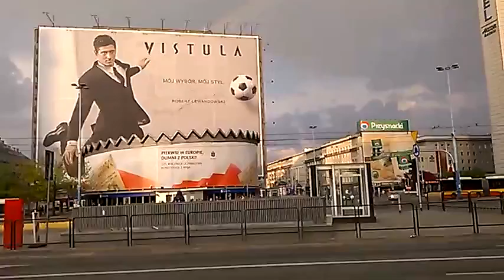DAMY RADĘ,GDY MAZUR ZA DORADZANIE NA STRONĘ PEPICZKÓW PRZEPĘDZIMY I PO LICHWIE!!!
PRZEJEŻDŻAŁA MAKRYNA MIECZYSŁAWSKA PRZEZ WARSZAWĘ!!MAKRYNA MIECZYSŁAWSKA JECHAŁA PEWNIE DO SAMEGO RZYMU NA DOBRYM WOZIE. ,NIESIONA PRZEZ BARDZO WIELU MURZYNÓW DIABŁA//-CZY MAKRYNA JECHAŁA DO PAPIEŻA Z MISJA JAKĄŚ,CZY GŁOSIŁA PO DRODZE DO RZYMO--ŁACINY PRAWDĘ Z PISMA ŚWIĘTEGO BIBLII?Z PEWNOŚCIĄ,-NIE!EDUKACJA W RADIU CONCHITA EXTRA,TO COŚ BARDZO ZNANEGO,ŻE LUDZIE WIEDZĄ IŻ KAŻDY NAUCZYCIEL .TEŻ NAWET MUSI SIĘ DOKSZTAŁCAĆ!/CHCIAŁ,CZY,-NIE,TO I TAK DOŚWIADCZENIE CZYNI MISTRZA!NAWET,GDY NAUCZYSZ SIĘ KILKU JĘZYKÓW OBCYCH DOBRZE JEST,ABYŚ DALEJ UCZYŁ TEŻ KOGOŚ INNEGO,ABY SIĘ ZAPRAWIĆ W BOJU!//PIERWSI CHRZEŚCIJANIE,GDY SZLI GŁOSIĆ DWÓJKAMI,BO JEZUS 72-U WYSŁAŁ PO DWU,ABY SZLI OD DRZWI DO DRZWI//-WTEDY OWI CHRZEŚCIJANIE ZAPRAWIALI SIĘ W BOJU O WIARĘ!!!//SZATAN NIE ŚPI I PRAKTYCZNIE DIABEŁ ZAWSZE DZIAŁA,ŻE CIĘŻKO BARDZO BYŁO UTRZYMAĆ SIĘ PIERWSZYM CHRZEŚCIJANOM W WIERZE ZE WZGLĘDU NA PRZEŚLADOWANIA CHOĆBY//-NATOMIAST ŻYDOM TEŻ BYŁO W OGÓLE NAWET I PRAWDĘ POZNAĆ O CHRYSTUSIE,GDY SAMI SOBIE NABRUŹDZILI I CHRYSTUS BYŁ NOWOŚCIĄ DLA NICH,CHOĆ NIE MUSIAŁ JEZUS CHRYSTUS BYĆ NOWOŚCIĄ ZE WZGLĘDU NA 312 PROROCTW,KTÓRE SIĘ NA NIM SPEŁNIAŁY!/-BADAJCIE PISMA,CZY TAK SIĘ RZECZY MAJĄ,-BIBLIA!!!//GŁOSILI WIĘC ZE WZGLĘDU NA WYDANIE ŚWIADECTWA O CHRYSTUSIE I SAMI SIĘ W WIERZE WZMACNIALI//APOSTOŁ PAWEŁ ZABRAŁ DO GŁOSZENIA NAWET MŁODEGO TYMOTEUSZA/-DOBRZE ZROBIŁ!!!//WIEDZA Z PISM WZRASTAŁA/-WIARA TEŻ WZRASTAŁA//-TAK WSPANIALE WYKSZTAŁCENI ŚWIADKOWIE JEZUSA CHRYSTUSA/-ŚWIADKOWIE JAHWE/-ŚWIADKOWIE BOŻY NIE POTRZEBOWALI W KONSEKWENCJI WZRASTANIA W WIERZE UPEWNIENIA W POSTACI CUDÓW DLA POPARCIA,ŻE SA NA DOBREJ DRODZE,BO DUCH JAHWE I TA CIĄGLE ICH WSPIERAŁ W DZIAŁALNOŚCI GŁOSZENIA EWANGELII O CHRYSTUSIE CO DO NADCHODZĄCEGO KRÓLESTWA JEGO!!!PSALM 110 MÓWI PROROCZO WŁAŚNIE,ŻE JAHWE DAŁ MU PANOWANIE I WŁADZĘ NAD ZIEMIĄ/ CZY CHCESZ TERAZ PRZYŁĄCZYĆ SIĘ DO ZBORU,KTÓRY GŁOSI,AŻ DO SAMIUTKIEGO KOŃCA TEGO ZŁEGO SYSTEMU RZECZY?,-ZAPRASZAM/-ZAPRASZAMY PAŃSTWA BARDZO SERDECZNIE SIĘ PRZEKONAĆ,ŻE W ISTOCIE SKORO BIBLIA JEST SPÓJNA LOGICZNIE,TO NIE MA INNEJ DROGI ZBAWIENIA,JAK TA,DROGA BOŻA DROGA:NIE W LEWO,NI W PRAWO NIE ZBACZAJ JUŻ Z NIEJ!!!/CZASEM TRZEBA PRZEJŚĆ PRYSZNIC OŻYWCZYCH WÓD PŁYNĄCYCH ZE SŁOWA BOŻEGO:HEJ PRAGNĄCY,PRZYJDŹCIE TU,-WODĘ ŻYCIA DARMO PIĆ. !/-ZAPRASZAMY!!/-JESZCZE NIGDY NIE BYŁO TAK DOBRZE ,JAK TERAZ W XXI WIEKU,ŻE PRAWDY BIBLIJNE MOŻNA POZNAWAĆ W INTERNECIE,A POTEM MOŻNA PRZEKAZYWAĆ DALEJ JAKO ŚWIADKOWIE POWTARZAJĄC RANO,W POŁUDNIE,WIECZOREM,CZY NAWET IW NOCY! GDZIE NIE MA MIŁOŚCI,TO ŻADNA WIEDZA NIE MA WARTOŚCI//PUSTE I PRÓŻNE SŁOWA U LOCH NA ROZRODZIE 500+!!! PAŃSTWO DA//SPANIE ZA DARMO NAUKA ZA DARMO WSZYSTKO ZA DARMO,GDY LIDKA MUSIAŁA ODPRACOWAĆ KIEDYŚ,A DZIADUKI CHCĄ I CHCĄ//! DZIKA REPRYWATYZACJA MIESZKAŃ!/ZŁODZIEJE MIESZKAŃ//AFERA W WARSZAWIE!CWANIAKI MUSZĄ SPORO SIĘ UCZYĆ,ABY NABRAĆ KOGOŚ? TAK!!